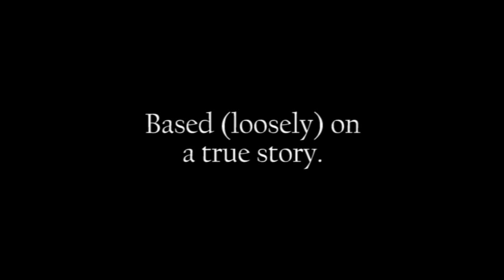Physics Lesson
My entry for the BricksInMotion Animation Challenge 'jumping out of a window'. I won first place!